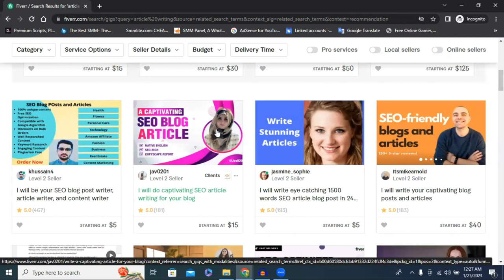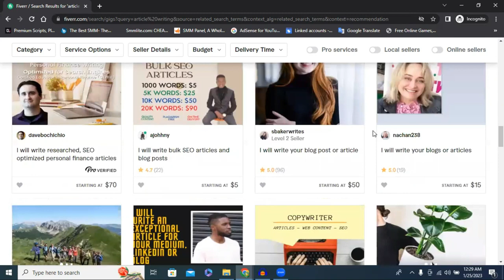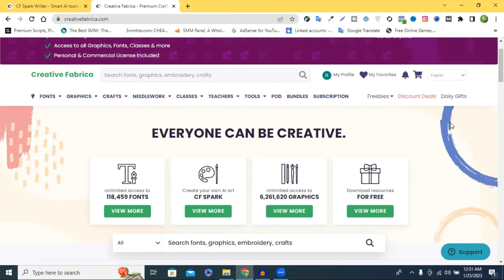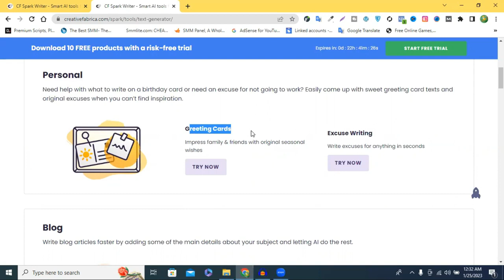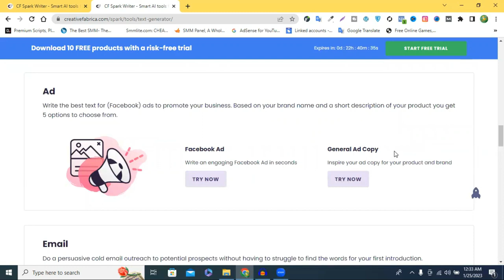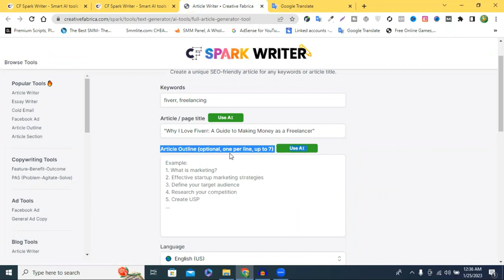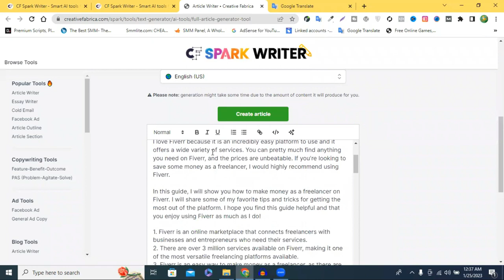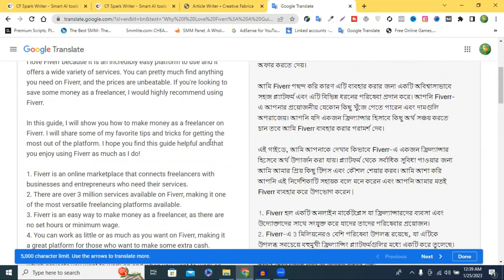How to passive income by spark writing from online with articles written by your mobile pc & laptop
How to geting passive income by spark writing from online with articles written by your mobile